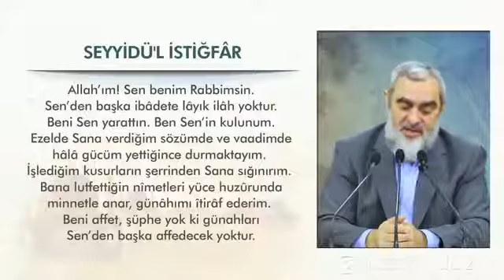Seyyidül İstiğfar Duası Nureddin Yıldız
Peygamberimizin Duaları
" Seyyidül İstiğfar Duası "
-Şeddad bin Evs’den -radıyallahu anh- rivayete göre Nebiyy-i Ekrem sallallahu aleyhi ve sellem- Efendimiz şöyle buyurmuşlardır:
“İstiğfârın en üstünü kulun şöyle demesidir:
"Allahumme ente Rabbi la ilahe illa ente halekteni ve ena abduke ve ena ala ahdike ve vadike mestatatu , euzu bike min şerri ma sana'tu , ebu'u leke binimetike aleyye ve ebu'u bizenbi feğfir li feinnehu la yeğfiruz'zunube illa ente"
-(Yâ Allah! Sen benim Rabbimsin. Senden başka ilâh yoktur. Beni sen yarattın ve ben senin kulunum. Ve ben îman ve ubûdiyyetimde gücüm yettiği kadar senin ahd ü misâkın üzereyim. Yâ Rabbi! Yaptıklarımın şerrinden sana sığınırım: Ve senin bana ihsan etdiğin nimetleri ikrar ve i'tirâf ederim. Kendi kusur ve günâhlarımı da ikrar ve i'tirâf ederim. Yâ Rabb! Sen beni afv ü mağfiret eyle. Zîra senden başkası günâhları afv ü mağfiret edemez)
Resûl-i Ekrem -sallallahu aleyhi ve sellem- Efendimiz sözlerine devamla şöyle buyurur:
“Her kim, bu Seyyidü’l-İstiğfârı sevâbına ve fazîletine bütün kalbiyle inanarak gündüz okur da o gün akşam olmadan ölürse cennetlik olur. Yine her kim, sevâbına ve fazîletine gönülden inanarak gece okur da sabah olmadan ölürse cennetlik olur.” (Buhârî, Deavât, 2, 16; Ebû Dâvûd, Edeb, 100-101)